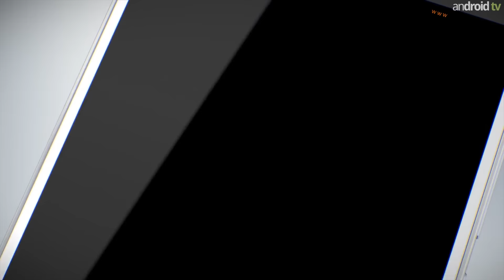HTC Sense 8.0 bald für alle! - weekly NEWS 25.KW [GER]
android tv präsentiert die weekly NEWS der 25. Kalenderwoche des Jahres 2016. Für alle die, die am Wochenende noch schnell mit bekommen wollen, was in der vergangenen Woche so in der mobilen Welt passiert ist.
Diese Woche unter anderem mit der internen Information an alle Testprogramm Teilnehmer, dass die HTC Sense 8.0 Benutzeroberfläche in Kürze für alle Android Smartphones im Google Play Store verfügbar sein wird.

►Für unsere "mobilen" Zuschauer alle im Video angezeigten Links:
Videoempfehlungen:
1. android weekly NEWS - 24.KW
2. Lenovo Moto G4 HandsOn live aus Berlin